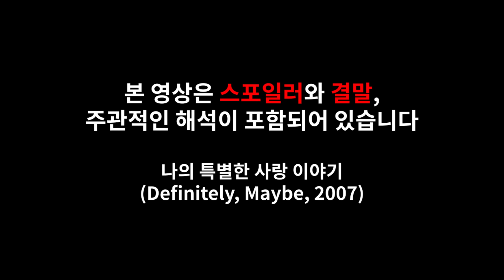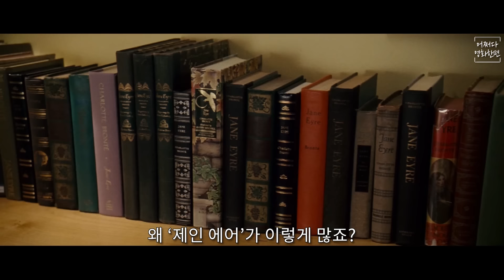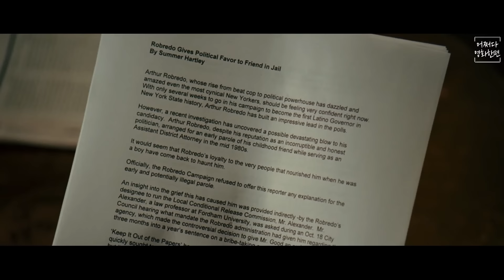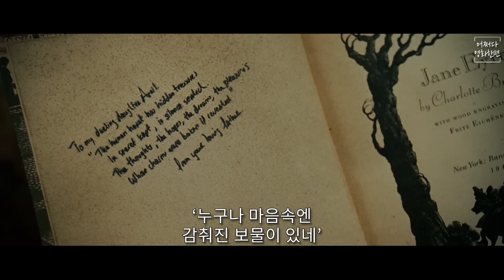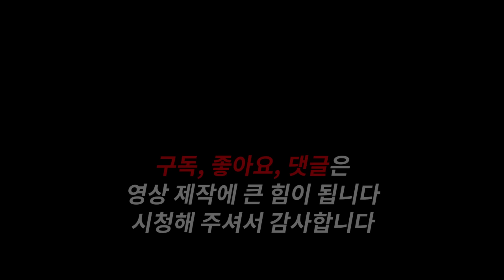왜 사랑은 타이밍이라고 하는지 제대로 보여주는 영화[영화리뷰/결말포함]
✔본 영상은 스포일러와 결말을 포함합니다.
✔나의 특별한 사랑 이야기(Definitely, Maybe, 2007)